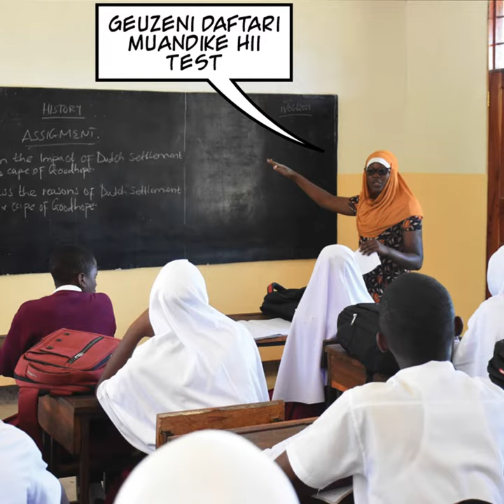Photostory - Fema 60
Kama na wewe una tabia za Shukuru hujachelewa, unaweza kubadilika kwa kuzingatia mambo yafuatayo:
* Jitambue; wewe ni nani.
* Pangilia mambo yako; Usiache mambo yako yaende ilimradi tu.
* Jali muda; wakati ni mali.
* Kila mtu ana mapungufu; Ainisha ya kwako.